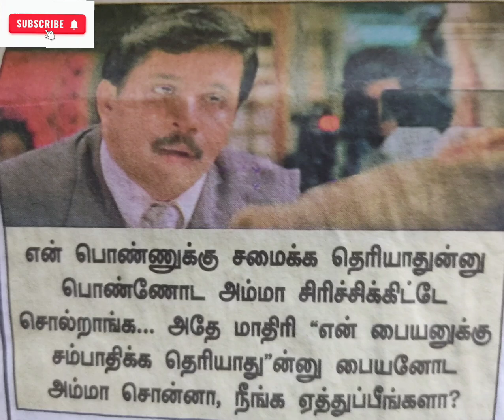காமெடி நடிகர்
An entertainment video tamil shorts about arjun vadivel comedy scenes about ponnukku samaikka theriyaathu anpaar amma atheapol payyanukku samaikka theriyaathu endru sonnaal arjun comedy entertainment .